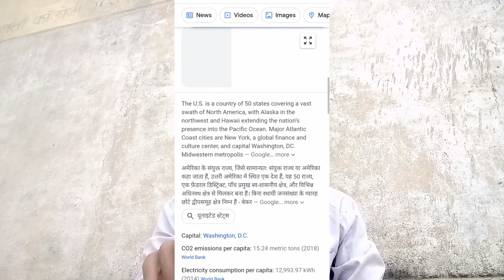घूमते हुए पैसे कैसे कमाएं ? Travel and Earn | CHHINDWARA YOUTUBE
In this Video I am Trying to share a few tips to earn Money During the Travel in Hindi

घूमते हुए पैसे कैसे कमाएं ?

Travel and Earn | CHHINDWARA YOUTUBE |